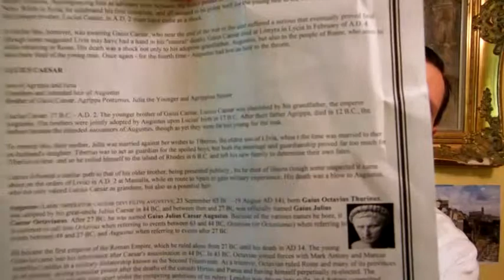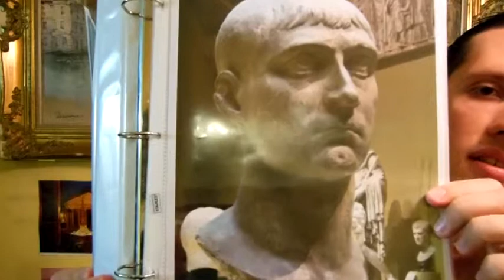Maxentius Roman Emperor 307 312 A D Biography History Certified Ancient Coins to Buy for Investment